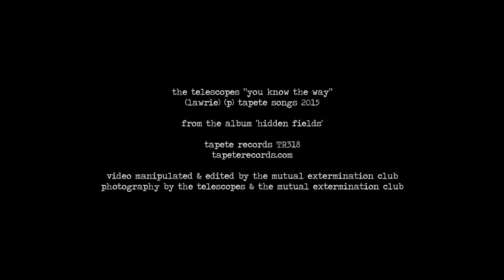The Telescopes - You Know The Way (official)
Video- by the Mutual Extermination Club.
The Telescopes- featuring Martin Kirwan and St Deluxe.
Song- recorded at Riverside Music Complex.

Taken from new album "Hidden Fields", out on Tapete Records on August 7th //

ORDER AT //

UK

Amazon UK (CD/LP)

USA

Amazon US (CD/LP)

JAPAN

Diskunion (LP)

GERMANY

Amazon D (CD/LP)

FRANCE

BENELUX

SCANDINAVIA